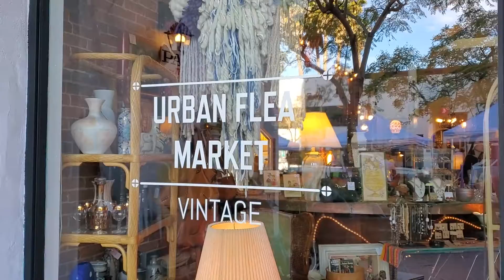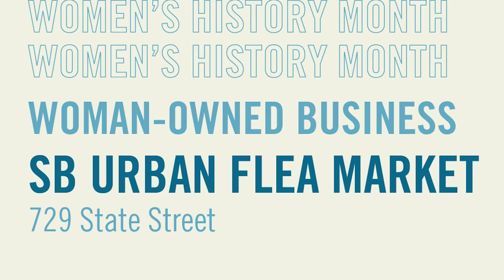Woman-Owned Business Spotlight, SB Urban Flea Market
SB Urban Flea Market, owned and operated by Sarah Gehris. Located at 729 State Street, Santa Barbara, Calif.